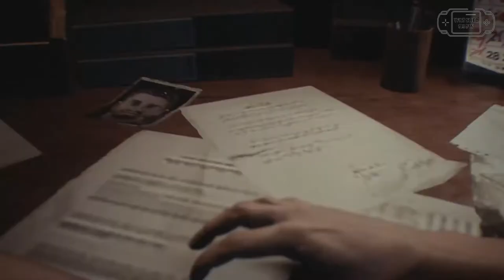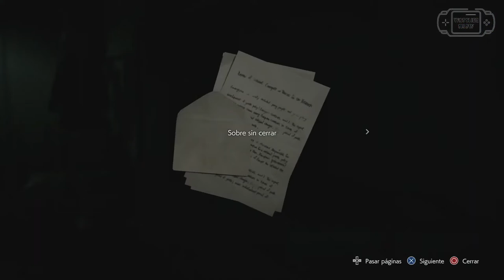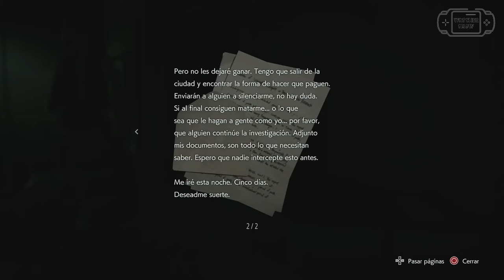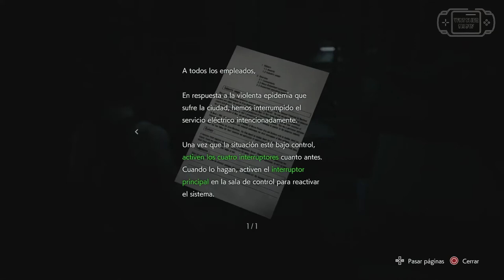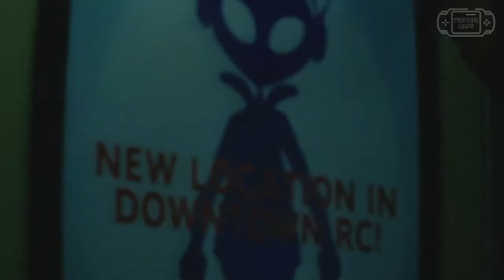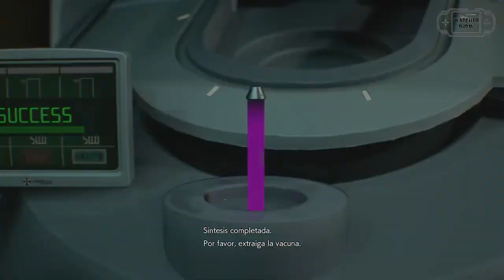Pelicula Resident Evil 3 Nemesis Pelicula en full hd ESPAÑOL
Raccoon City se ha transformado en una ciudad zombi luego de que las advertencias de los sobrevivientes del incidente de la mansión Spencer no fueran escuchadas ni tomadas en cuenta. Lentamente una extraña enfermedad de la piel con tendencia caníbal se propaga por la ciudad, lo que vuelve a casi toda su población en muertos vivientes.